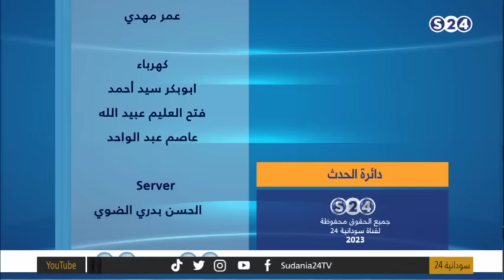الإعلان السياسيّ الجديد .. مسارات الأزمة! - دائرة الحدث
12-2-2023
مع الضيوف:
- عروة الصادق - قيادي بقوى الحرية والتغيير
- جمعة الوكيل - قيادي بالكتلة الديمقراطية وحركة جيش تحرير السودان
تقديم:
راشد نبأ

ـــــــــــــــــــــــــــــــــــــــــــــــــــــــــــــ

ـــــــــــــــــــــــــــــــــــــــــــــــــــــــــــــ

اقوى البرامج الخاصة بالقناة :

ـــــــــــــــــــــــــــــــــــــــــــــــــــــــــــــ